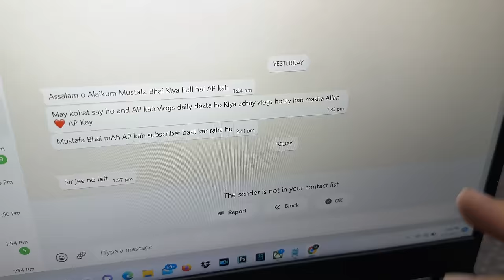Alhamdulillah apna janwar lelia 😍 behtreen soda ban gaya 🐂